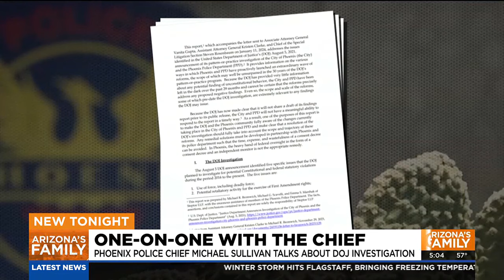Department of Justice investigation into Phoenix police wrapping up after 2 years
The City of Phoenix responded to the U.S. Department of Justice today criticizing the agency’s transparency in the investigation into the Phoenix